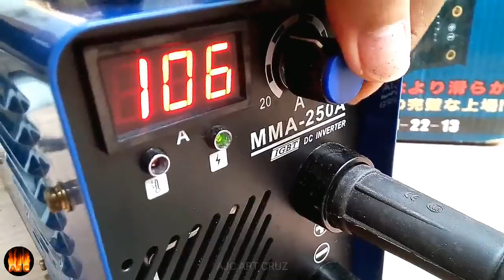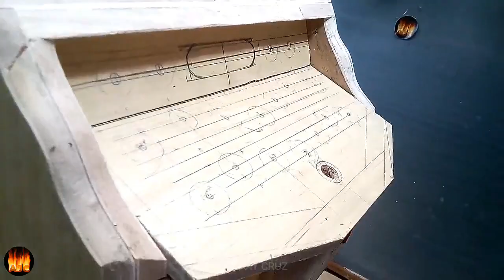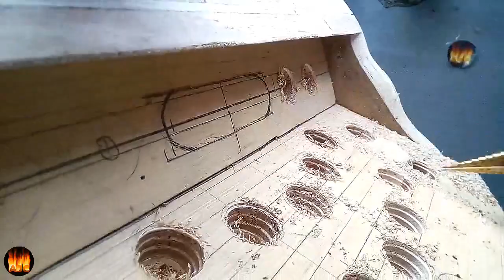Step drill damage fixed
30 step drill sequence commands,
30 step drill sequence,
step drill team,
titanium step drill bit,
step behind throwing drill,
drill team vs step team,
step back tee drill,
30 step drill sequence tutorial,
1 step hurdle drill,
bowling 1 step drill,
dead drill step 1,
1 step drill bowling,
bowling 2 step drill,
spax drill 2 step,
2 step drill bit,
3 step drill,
bowling 3 step drill,
3 step hurdle drill,
3 step hitting drill,
afjrotc 30 step drill,
3 step drill bowling,
hurdle 3 step drills,
3 step drop drills,
spax step drill 4,
4 step hurdle drills,
step drill 50mm,
5 step hurdle drill,
5 step hurdle drill spacing,
5 step drill hurdles,
6 step drills